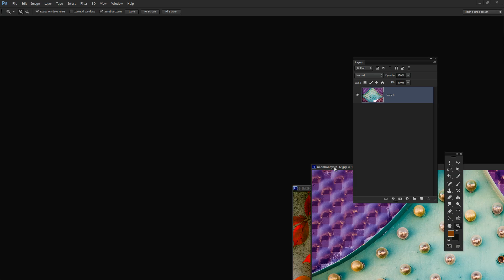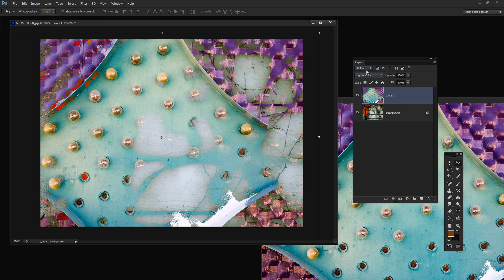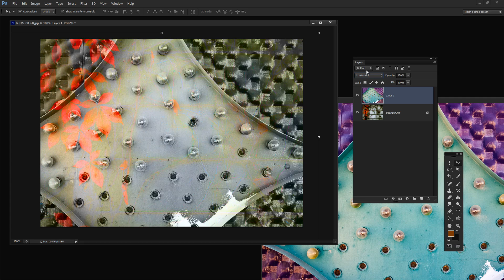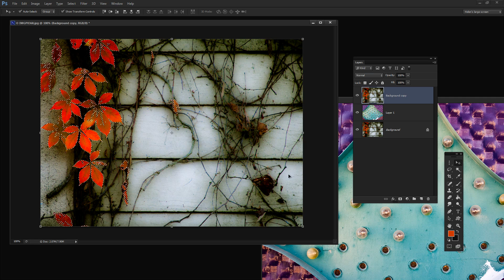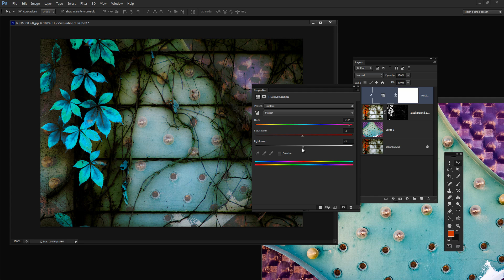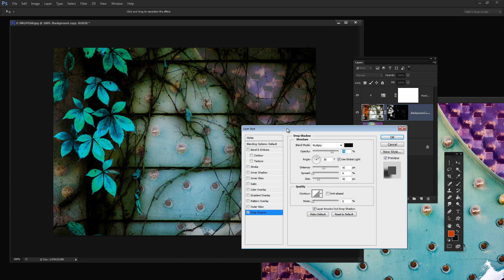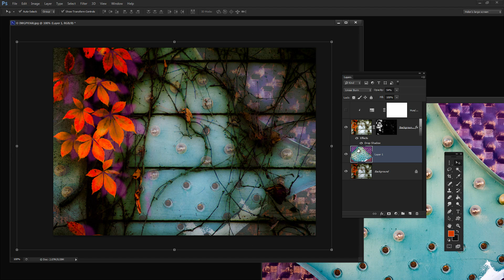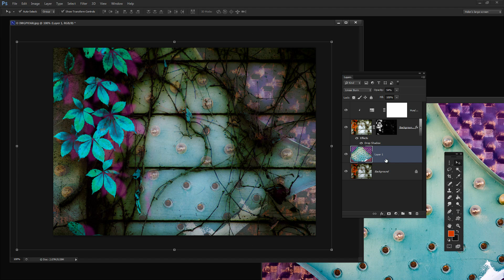Photoshop - Collage Effects with Blend Modes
Learn how to combine two images to make a collage. Includes use of Blend modes in Photoshop, color range color selection, clipping mask, layer mask, hue saturation adjustment layer, drop shadow layer style.